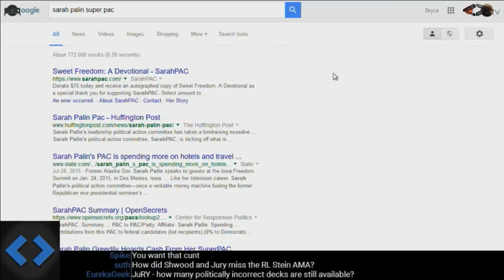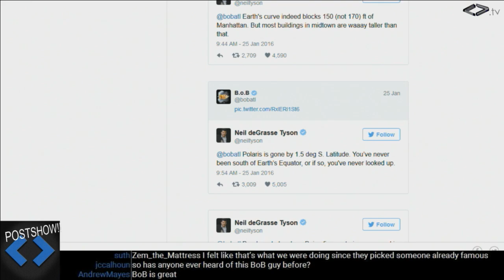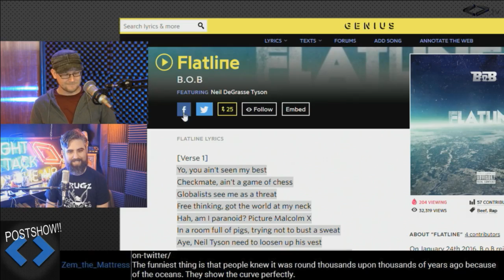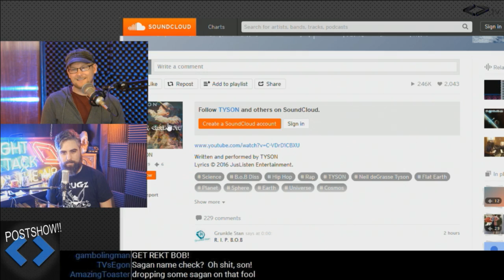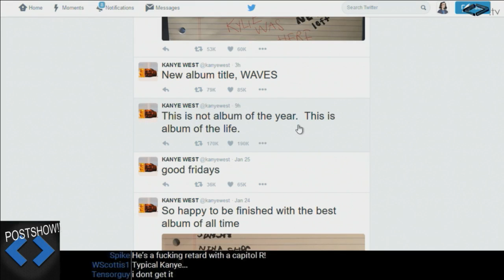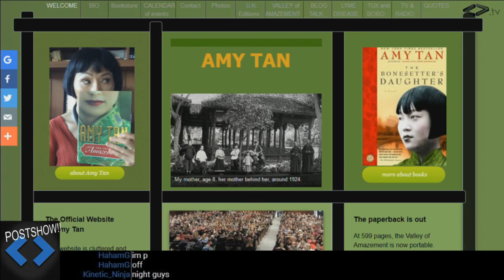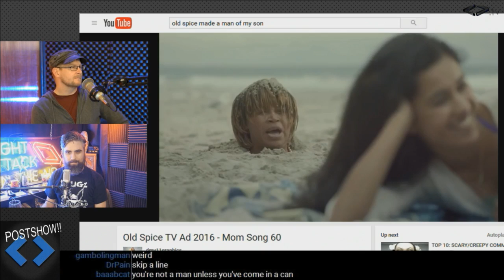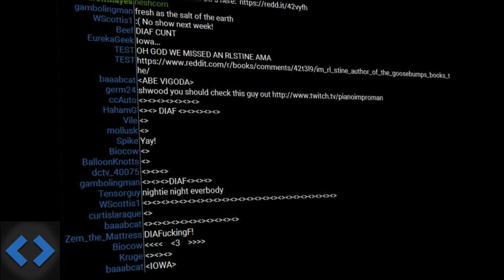Night Attack #101: Aftershow